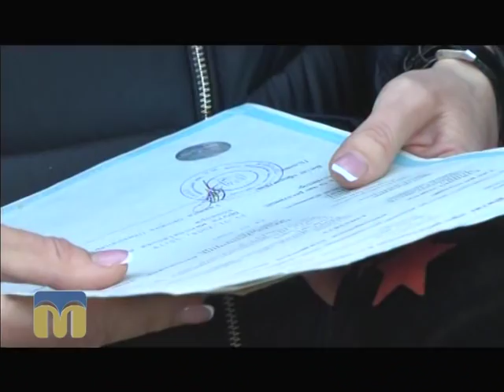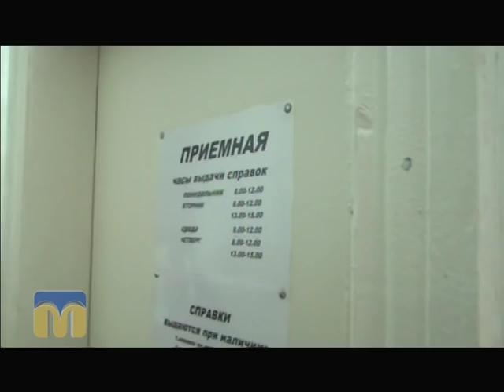ТНМ сюжет - квартира 29.12.2015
На Миколаївщині сторонні люди незаконно заволоділи квартирою учасника АТО.